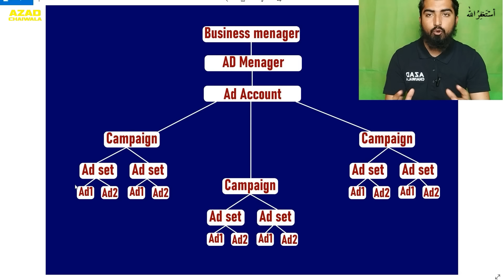Introduction to Facebook ADS | Digital Marketing Course | Azadchaiwala | Class 1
This is the FREE Facebook Ads Course for Digital Marketers by Azad Chaiwala. This FREE Facebook Ads Course consists of 13 Videos and is about 2 hours long and available on AzadChaiwala and AzadChaiwala Institute Channel.